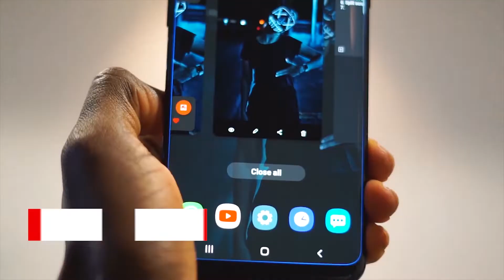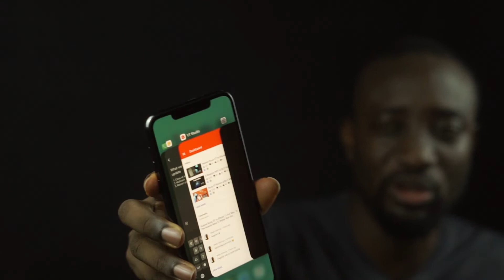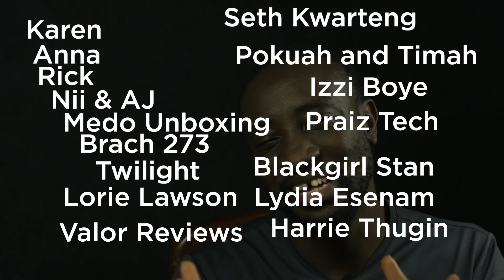iOS 14 still missed these three useful features! 😩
Here are 3 things that I wish Apple will introduce to the next iOS update. Whether still on iOS 13 or iOS 14. Or in the iPhone 12.